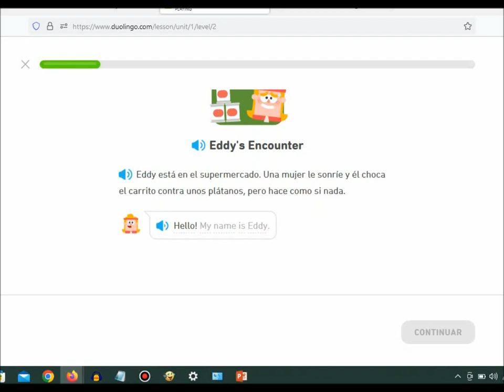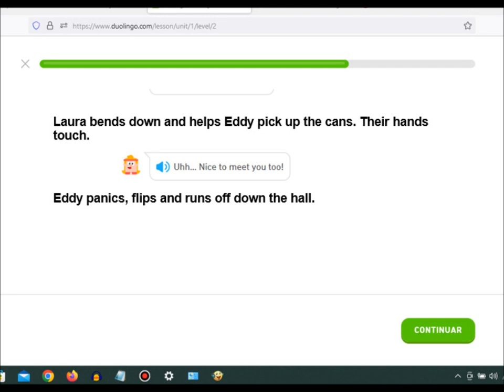Duolingo Stories - Eddy's Encounter